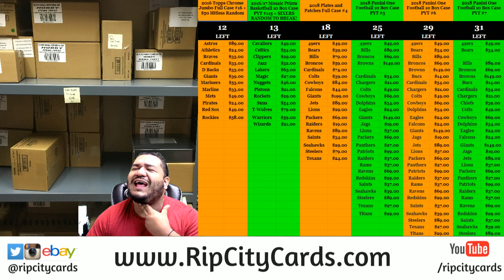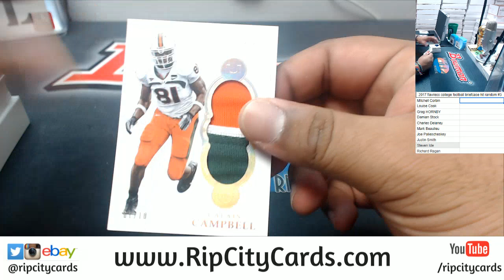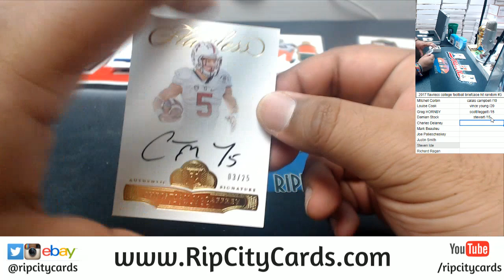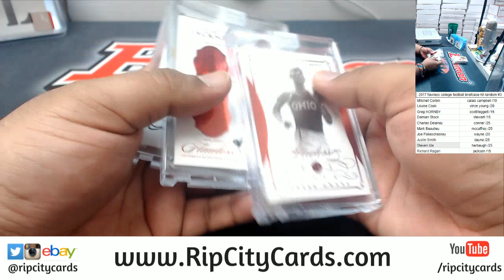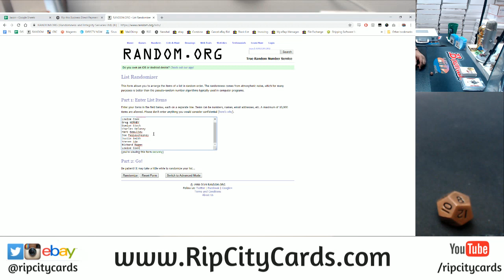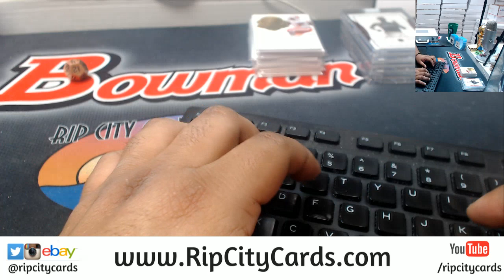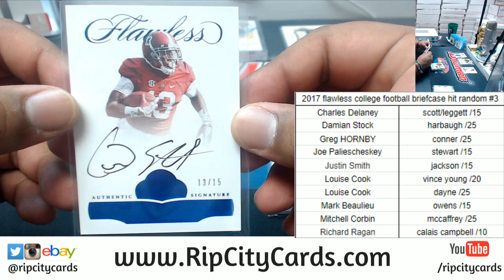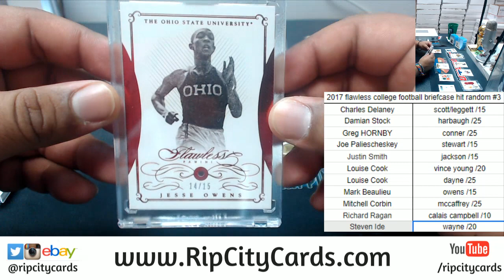2017 Flawless Collegiate Football Briefcase Hit Random #3 RCC